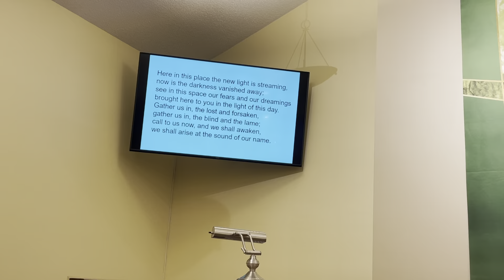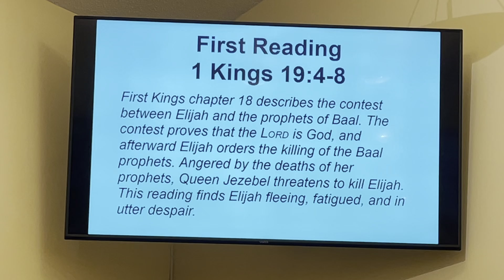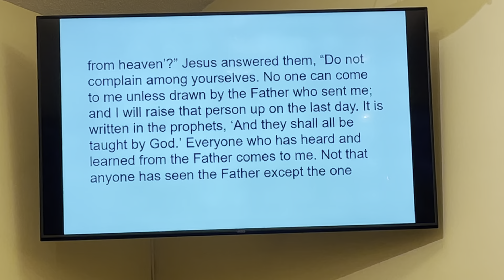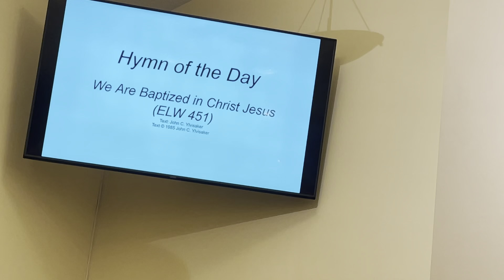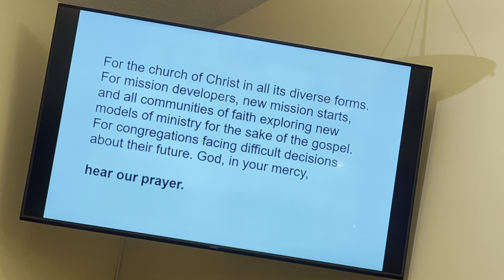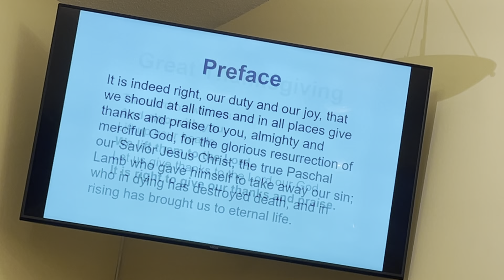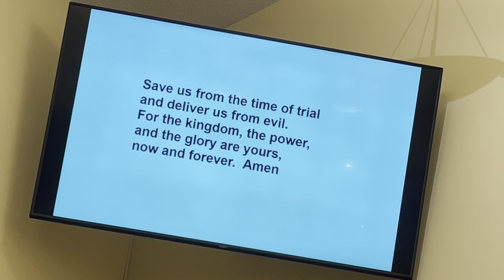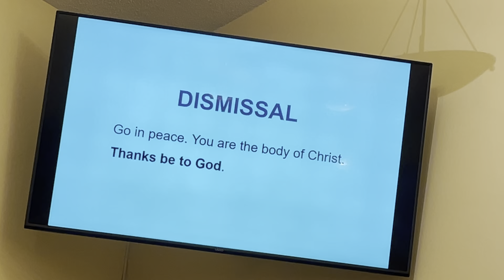Grace & Emmanuel Online Worship - August 8, 2021